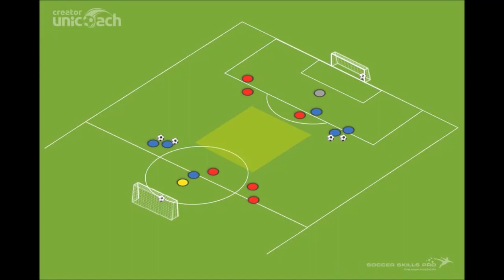Fragment gry 1x1 U11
Dwójka zawodników z piłką rozpoczyna równocześnie prowadząc piłkę do środka pola, po czym wykonują zwrot w kierunku bramki. Zadaniem atakujących jest uderzenie do bramki, po grze 1x1 z obrońcą. Jeżeli obrońca odbierze piłkę wówczas wykonuje podanie piłki do swojego rzędu. Zmiany pozycji ustala trener.